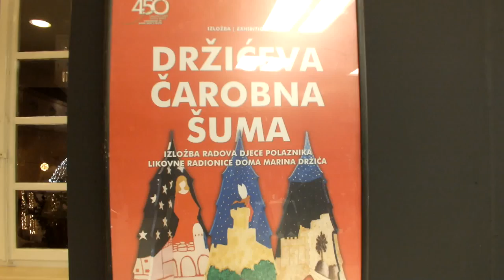Marin Držić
Art Music  Love Marin Držić exhibition Držićeva Čarobna Šuma recording freelancer painter Lukša Obradović